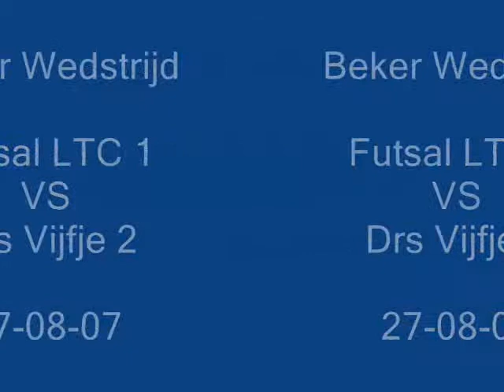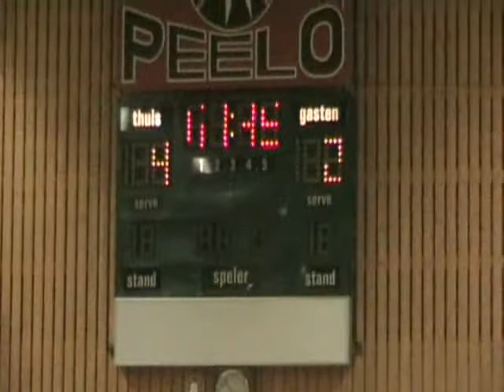Futsal LTC 1 - Drs Vijfje 2 (Beker)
Futsal beker wedstrijd